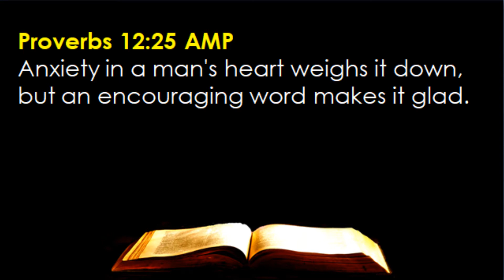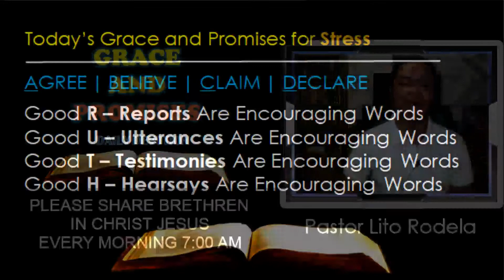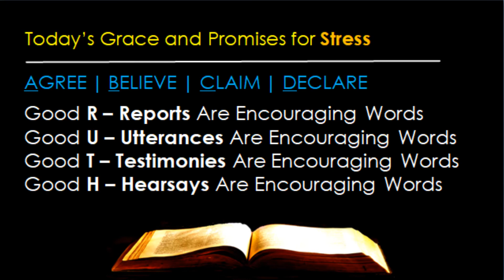01-11 --- The Encouraging Words (Proverbs 12:25)